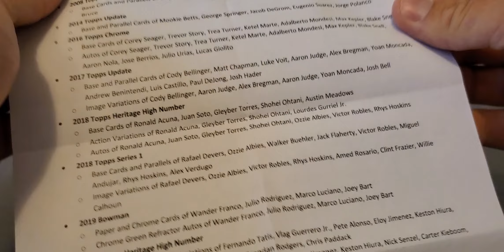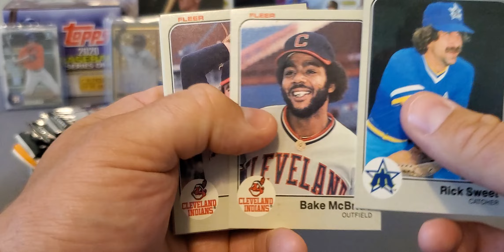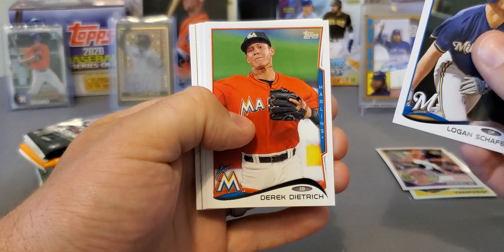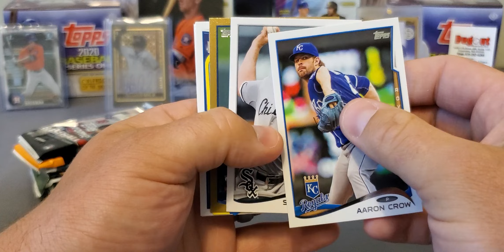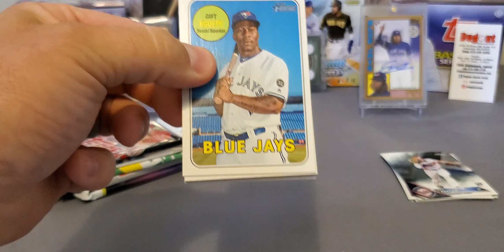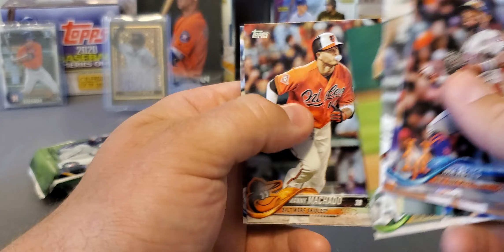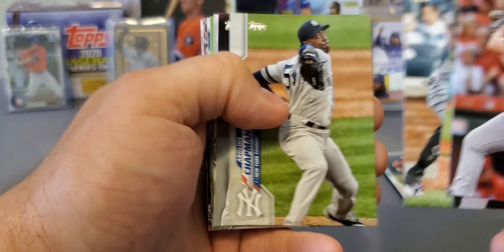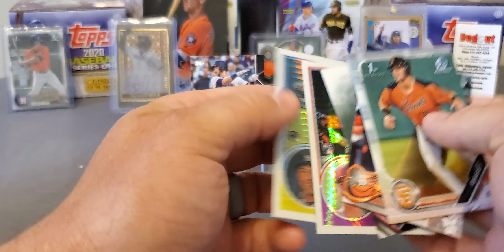RC Explosion Box V16 April 2020. Nice Rookies.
In this video we are breaking v16 box for March, this is one of the better sub boxes on the market. To get you're box on the first of every month is when they go on sale and you need to be quick they sell out fast. Website is below